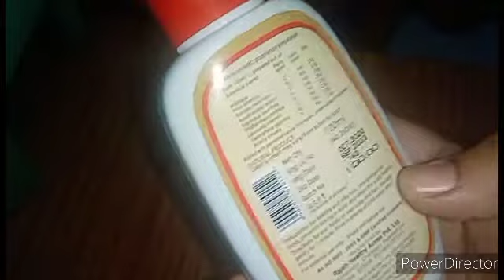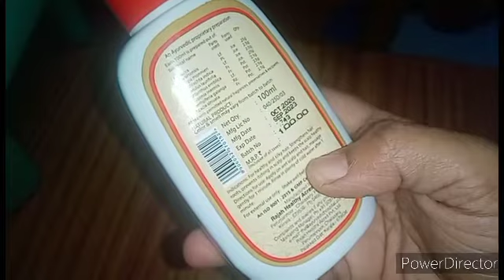கேரளா பெண்களின் அதிக முடி வளர்ச்சிக்கு இது தான் காரணம்!!! - Rootz Shampoo - Best Hair Care Shampoo